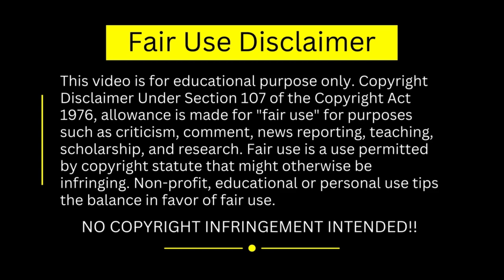Full Video | ईगल मानसिकता - Eagle Mentality | The Eagle Mentality - Best Motivational Video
The Eagle Mentality symbolizes a mindset of strength, focus, and determination inspired by the characteristics of eagles. Here's a brief exploration of what this mindset entails:

1. **Vision**: Eagles have remarkable eyesight, allowing them to spot prey from great distances. In the Eagle Mentality, vision represents having a clear sense of purpose and direction in life. It involves setting ambitious goals and maintaining a long-term perspective despite obstacles.

2. **Courage**: Eagles fearlessly soar to great heights, unafraid of the challenges that lie ahead. Similarly, the Eagle Mentality encourages courage in the face of adversity. It means embracing challenges as opportunities for growth and pushing past fears to pursue your dreams.

3. **Resilience**: Eagles endure harsh conditions, including storms and strong winds, yet they remain resilient and adaptable. The Eagle Mentality emphasizes resilience in overcoming setbacks and bouncing back stronger than before. It's about staying steadfast in pursuit of your goals, even when faced with setbacks or failures.

4. **Focus**: Eagles possess laser-like focus when hunting prey, never losing sight of their target. Likewise, the Eagle Mentality emphasizes the importance of focus and concentration in achieving success. It means eliminating distractions, staying present in the moment, and channeling your energy towards what truly matters.

5. **Soaring to Great Heights**: Eagles soar effortlessly through the sky, reaching incredible heights with grace and power. In the Eagle Mentality, soaring to great heights represents unleashing your full potential and achieving extraordinary success. It's about pushing past limitations, embracing your strengths, and striving for excellence in everything you do.

Overall, the Eagle Mentality serves as a powerful reminder to approach life with strength, focus, and determination, embodying the spirit of these majestic birds as we pursue our goals and aspirations.